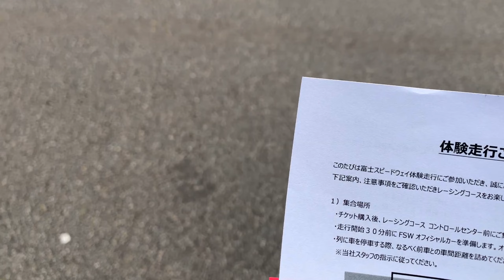グラディウス400 IN FISCO 富士スピードウェイ 体験走行 してきた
2024年4月2日　富士スピードウェイ
ＦＩＳＣＯの走行体験をしてきました
車では2度ほどフリー走行をした事があるんですが
それも30年前の話　改修前のオールドコース
今のコースは初めて　当然バイクでの走行も初めて
施設が綺麗に改修されていて
それが一番の驚き　昔のイメージだと
大きなコースに　海の家が併設されていたそんな感じがしたんですよね
メインスタンド以外はどこでも屋外席　ゴザひいて見学みたいな
それだけ綺麗になっていると
普段からも足を運びたい　そんな施設になっていました
又レース見に行こうかな
バイクと趣味と仕事の動画をアップしていきます
0:00 富士スピードウェイ到着
1:19 どこへ止めたらいいんだ
3:04 一先ず受付
3:25 コースイン
22:22 あっという間だね

★主な再生リストは次の通り

【バイク】
1997年式 ホンダ モンキー 12V A-Z50J
2013年式 スズキ グラディウス400

【空撮機材】
国交省発行の【無人飛行機の飛行に係る許可・承認書】取得済み
その他、土地所有者の許諾を頂いて収録しています。

使用機材
【ウェアラブルカメラ】
gitup git2P
GoPro HERO8 Black
伊豆旅行 河津温泉の観光
宿泊予約お待ちしております
河津桜並木まで徒歩１分
伊豆急行河津駅から徒歩５分
Izooまで車５分
◆宿主の宿ホームページ↓